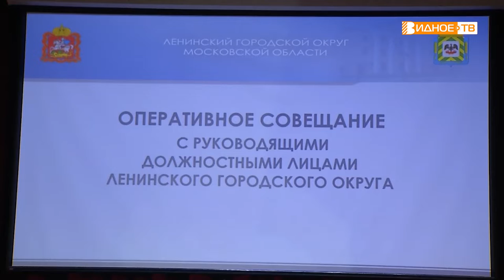ОПЕРАТИВНОЕ СОВЕЩАНИЕ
Во Дворце Культуры «Видное» прошло оперативное совещание главы Ленинского городского округа Алексея Спасского.  В нем приняли участие заместители главы, начальники территориальных отделов, организаций, служб и предприятий муниципалитета. Подробнее о вопросах, который обсуждались - в сюжете Натальи Буслаевой.